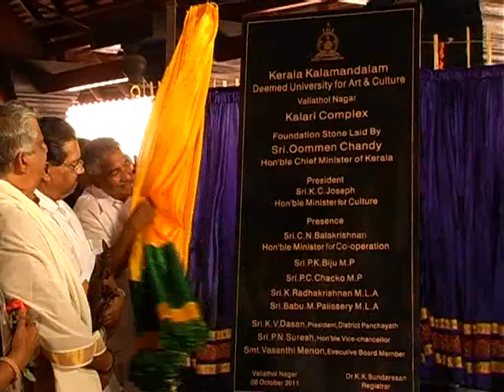kerala kalamandalam kalari stone laying by CM